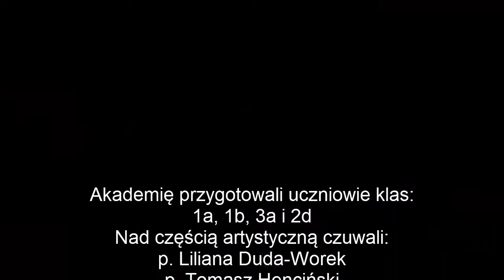Apel Wielkanocny w PG1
Uroczysty Apel Wielkanocny zorganizowany w Publicznym Gimnazjum Nr1 w Głuchołazach w dniu 12 kwietnia 2017 roku.